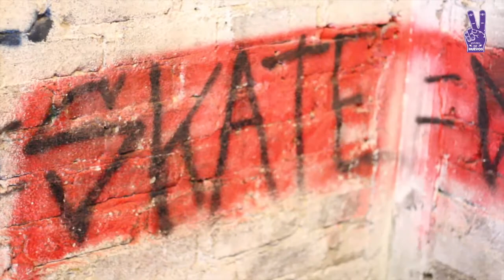VAGOS 001 TNT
Nuestro primer invitado a esta serie fue Lukas Martínez quien nos regalo su esencia al patinar, donde lo vemos hacer lo que mejor sabe hacer, VAGAR.